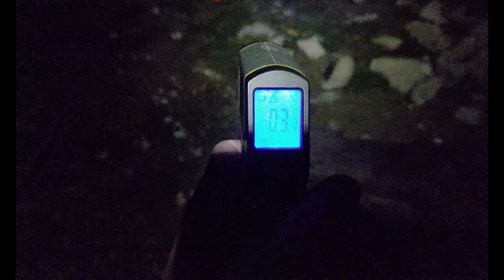La pointe de Siricocca Bivouac Décembre 2021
Nous entamons une rando de nuit , direction La pointe de Siricocca  par
le col de Verroux (Sainte-Agnès).
Nous bivouaquons sur le sommet par une nuit glacée